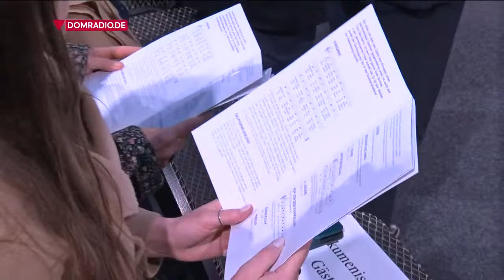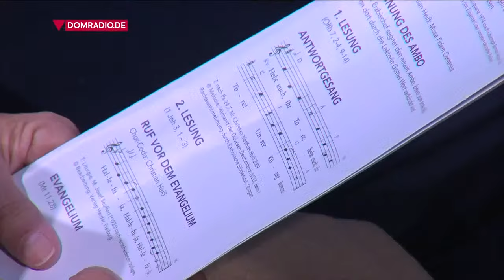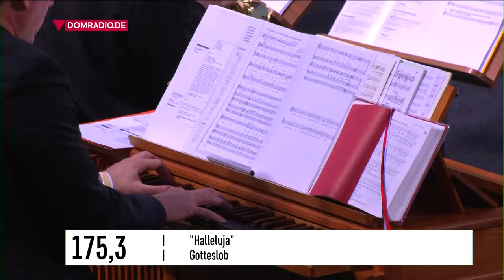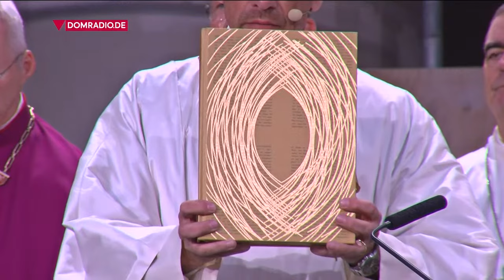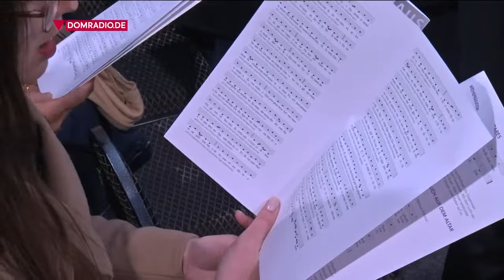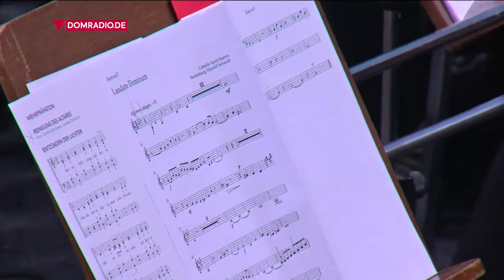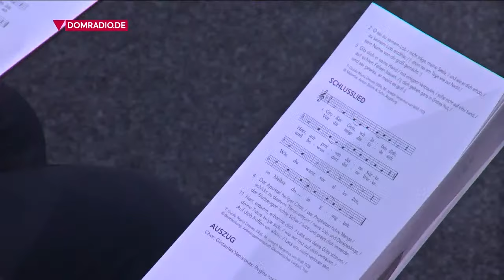Altarweihe in Sankt Hedwig Berlin - Pontifikalamt mit Erzbischof Heiner Koch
250 Jahre nach der ersten Weihe der Hedwigskirche, der ersten katholischen Kirche nach der Reformation in Berlin, wird an Allerheiligen in der Sankt Hedwigs-Kathedrale der neue Altar geweiht. Für die Altarweihe ist der 250. Jahrestag der ursprünglichen Kirchweihe (Allerheiligen 1773) gewählt worden. Der aktuelle Umbau der Kirche begann vor etwa fünf Jahren und soll Ende 2024 abgeschlossen sein. Die Hedwigs-Kathedrale ist die älteste und bekannteste katholische Kirche Berlins. 1943 wurde sie durch eine Fliegerbombe weitgehend zerstört. Die zwischen 1953 und 1963 entstan-dene moderne Innenraumgestaltung stammt vom Architekten Hans Schwip-pert (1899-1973). Modell für den Kuppelbau neben der Berliner Staatsoper stand das Pantheon in Rom. Quelle: epd